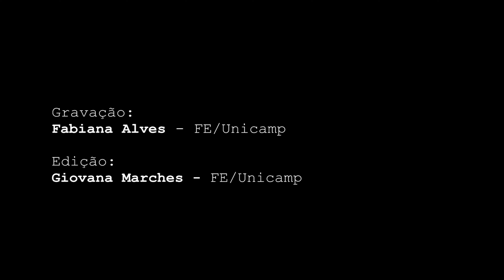Palestra | Currículo, Fronteiras e Migrações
O evento que ocorreu no dia 26 de fevereiro na Faculdade de Educação da Unicamp, contou com a participação especial da professora Jesus Maria Sousa, da Universidade da Madeira de Portugal e da diretora, Dirce Djanira Pacheco e Zan.

A palestrante, Jesus Maria Sousa, fez sua graduação em Filologia Germânica na Universidade de Lisboa, Portugal e o seu Doutorado na Universidade de Caen, França. Atualmente é Professora Catedrática da Universidade da Madeira (UMa). É responsável pelo curso de Doutoramento em Currículo e Inovação Pedagógica e membro do Conselho Consultivo da Sociedade Portuguesa de Ciências da Educação. É ainda avaliadora externa de cursos de educação, na República da Irlanda e na República da Lituânia.

A professora Maria Inês Petrucci Rosa foi responsável pela organização da palestra, promovida pelo Programa de Pós-Graduação em Educação (PPGE) e pelo Conselho Nacional de Desenvolvimento Científico e Tecnológico (CNPq).

A palestra abordou assuntos relacionados à globalização, fronteiras, migrações, pós-colonialismo e estudos culturais.